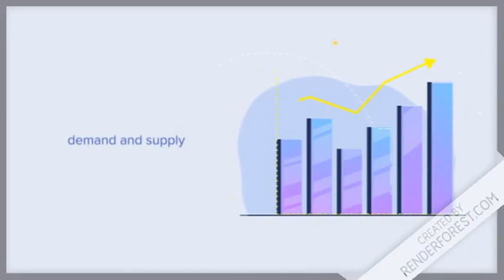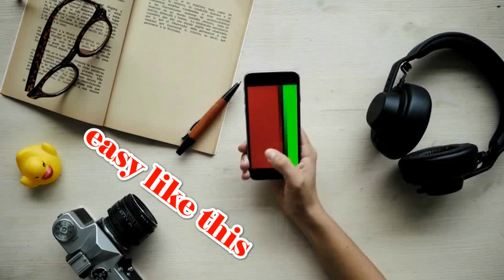What is The foreign exchange market ! Currency rates ? you buy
explain the market for foreign exchange - Currency rates